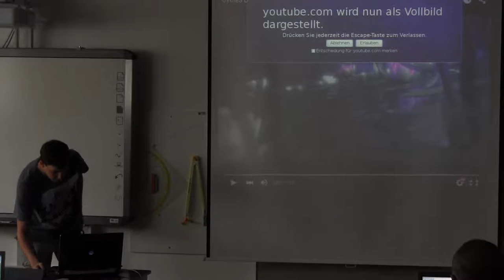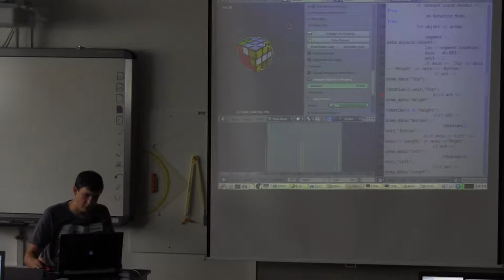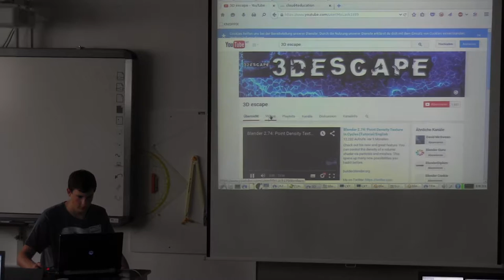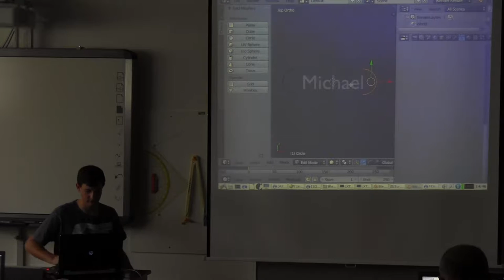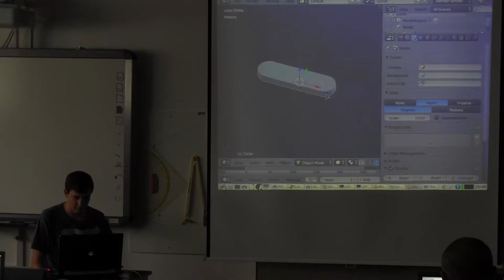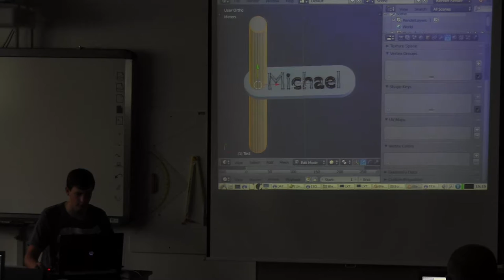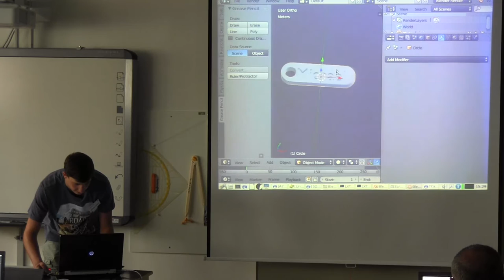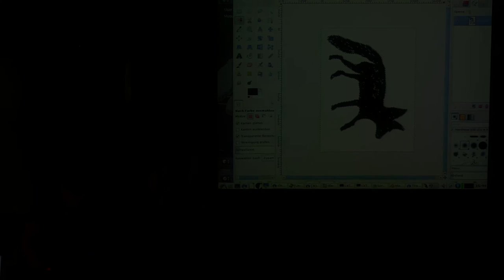blender workshop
Vortragender: Michael Lackner
BRG-Weiz Schüler Michael Lackner demonstriert auf den Knoppixtagen Weiz 2015 seinen Rubic-Cube mit Python-Skript in Blender und gibt anschließend eine Workshop zur Erstellung eines Schlüsselanhängers per 3D-Druck.